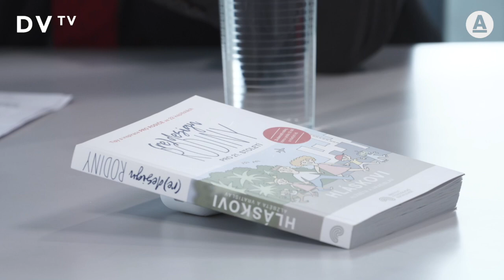Hlásek: Vzorce rodiny nefungují, singles jsou novinka, jediná budoucnost jsou děti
Partnery chceme vlastnit a řídit, bojíme se být sami, staré vzorce tradiční rodiny se začaly rozpadat už v 19. století. Single lidé jsou historicky novinka, jediná naše budoucnost jsou děti, říká Vratislav Hlásek, párový terapeut a průkopník přechodné pěstounské péče.